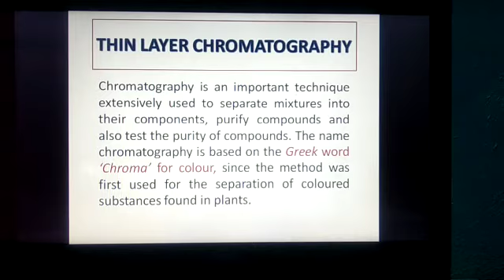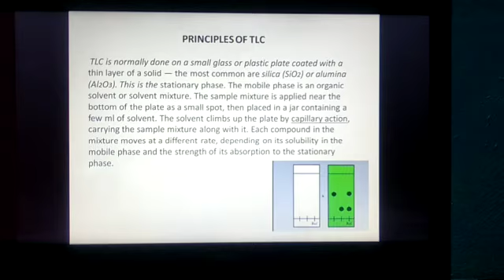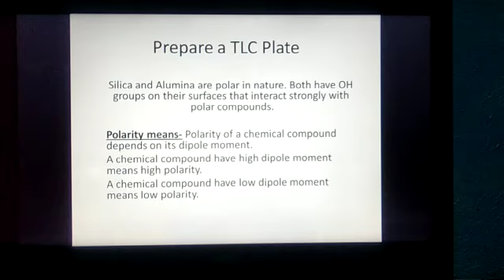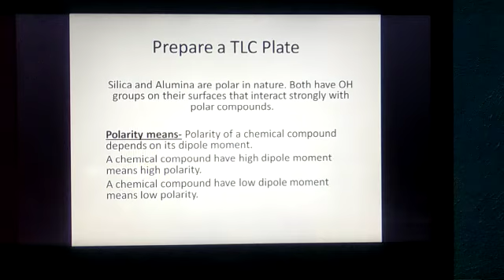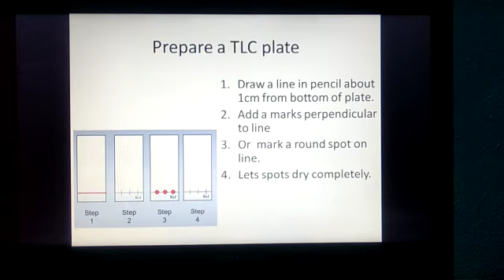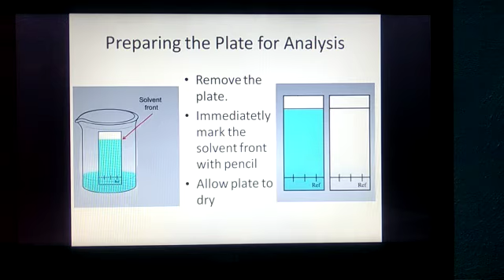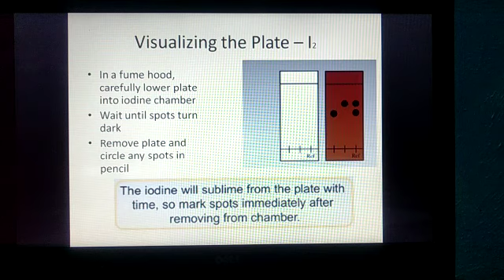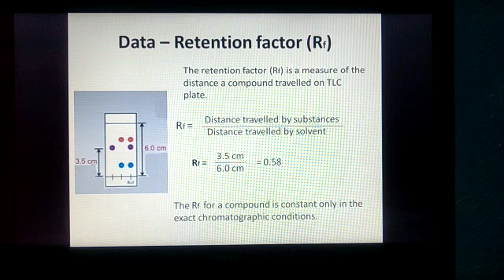Practicals descriptions 1. Paracetamol 2. Paper chromatography 3. Thin layer chrom for biotech 2yr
Prepared by Norman Khan